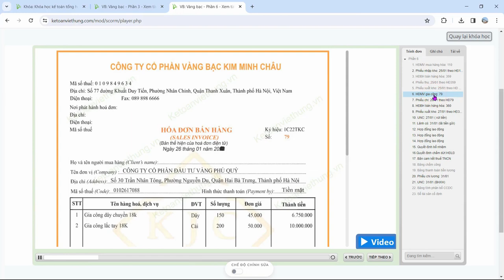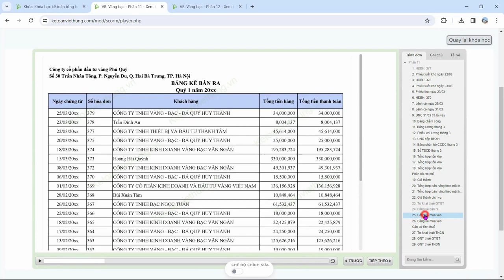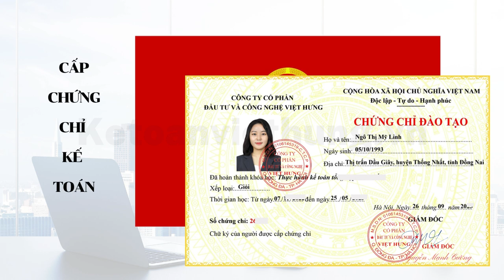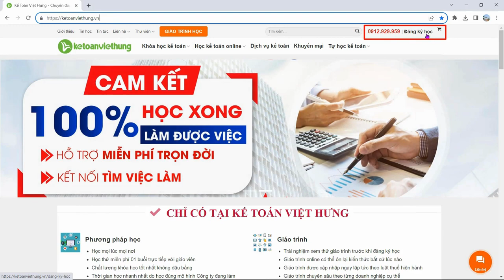Khóa Học Kế Toán Sản Xuất Gia Công Công Ty Vàng Bạc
Mảng kế toán sản xuất gia công công ty vàng bạc đá quý  tương đối đặc thù phải được CQNN (Ngân hàng NN) cấp giấy phép và phải tuân thủ quy chế quản lý ngoại hối của nhà nước. Vậy nghiệp vụ hạch toán, xác định doanh thu & giá vốn phát sinh ra sao cùng Kế Toán Việt Hưng tìm hiểu.

📌 Đến với Trung Tâm Kế Toán Việt Hưng bạn sẽ được:
- Thời gian học: Vô cùng linh hoạt từ 8h30 - 23h00.
- Số buổi học: Không giới hạn.
- Giáo trình động: Cập nhật liên tục trên website.
- Chứng từ sống: Thật
- Giáo viên: Có kinh nghiệm trên 12 năm kinh nghiệm
- Hỗ trợ miễn phí: trọn đời.

►  Các khóa học KẾ TOÁN DOANH NGHIỆP